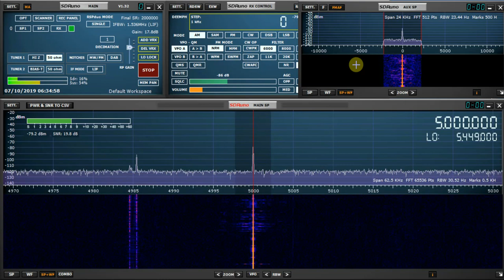DXing from Houston: WWV Colorado & WWVH Hawaii 5000 kHz copied with SDR duo & Megaloop FX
Hi there, this time, if you listen very carefully you can hear the signal from Colorado and the signal from Hawaii. Last time I tried this was from Asilomar on the West Coast and so slightly more difficult to hear the Pacific signal from Texas. A great result for the SDRplay and Bonito combo. The ultimate in portable SDR DXing IMHO!